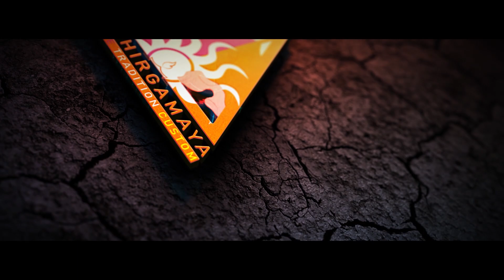Tomato ketchup | Home made Tomato Ketchup Recipe Malayalam | Tomato Sauce Recipe | Thakkali sauce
Home madeTomato Ketchup or Tomato sauce or Thakali sauce is much more safe and tasty as it is not containing any chemicals or preventive materials . This cooking video describes how to make Tomato ketchup in home easily in simple steps . We can make Tomato ketch up with simple 4 ingredients like Tomato , Sugar , Chilly Powder and Vinegar with in One hour Cooking time . As a normal user Tomato sauce and Tomato Ketchup is one and same but is having some difference in Taste ,Consistency and Ingredients. Tomato ketch up is much more thicker or high dense than Tomato sauce , also we will ad some some vegetables like Onion , Beetroute , Garlic and Ginger while making Tomato sauce . Tomato sauce is called as thakkali sauce in malayalam. Tomato means Thakkali ( തക്കാളി ) .
തക്കാളി സോസ് വീട്ടിൽ ഉണ്ടാക്കുന്ന വിധം..

Homemade Tomato ketch up or Tomato sauce is made easily with the below ingredients

Tomato - 1 KG ( 10 nos )

Vinegar- 6 table spoon

Red Chilly Powder - 1.5 tea spoon

Salt - Pinch of salt

Vinegar and sugar will vary as per the taste required for individuals and as per the Tomato sweetness.

The shelf life of Tomato Ketch up or Tomato sauce is 3 weeks in refrigerator . We have to keep this  in dry Glass bottle in refrigerator and avoid the plastic pet bottles .

Following queries solved in this video

how to make tomato ketchup in home
how to make tomato sauce in home

tomato ketchup recipe malayalam
tomato sauce recipe malayalam